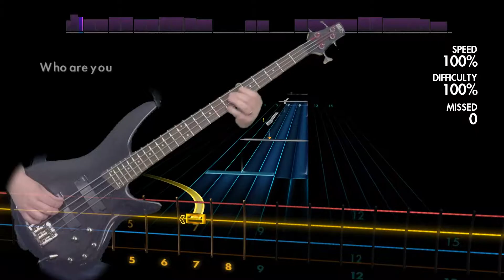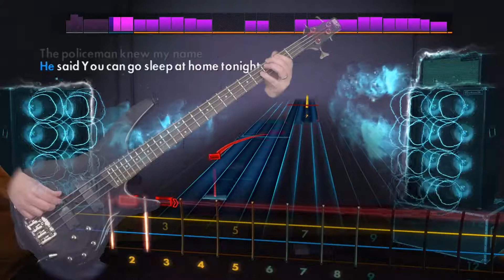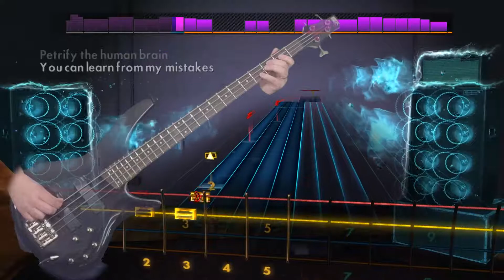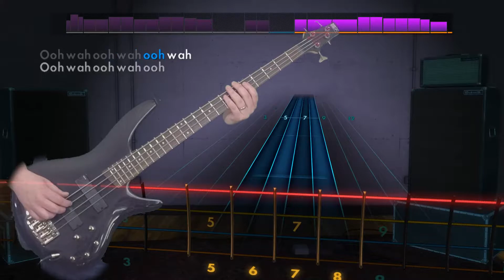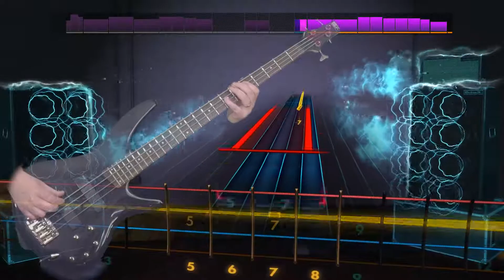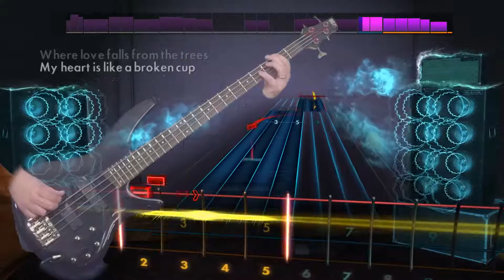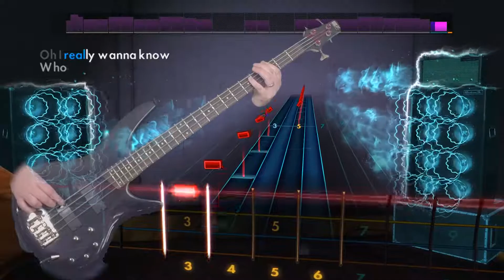the Who "Who Are You" Rocksmith 2014 bass 100% finger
Played on an Ibanez Soundgear SR300 bass.